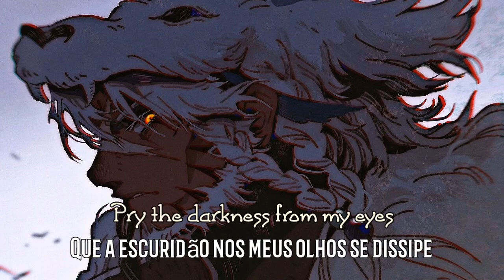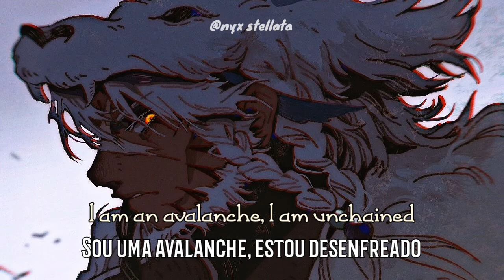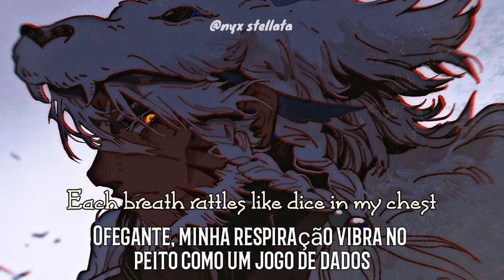A Tale of Outer Suburbia ─ Hands Like Houses | Legendado/Lyrics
Tradução e edição por: nyx stellata

Música e imagem não me pertencem/ The song and the picture featured do not belong to me.